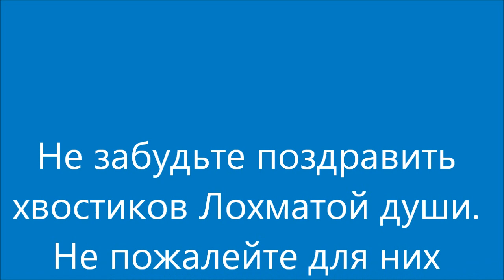Новогодние приветы из дома.Happy New Year!